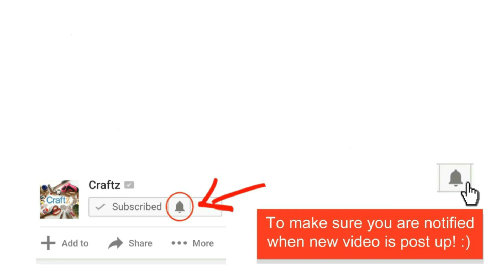Abstract Acrylic Painting Cardstock and Gold Leaf Technique